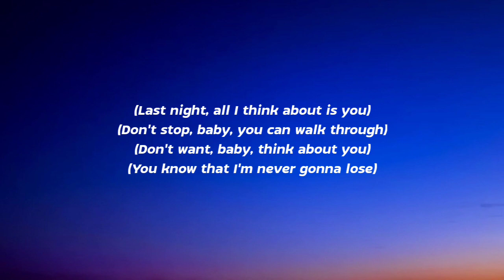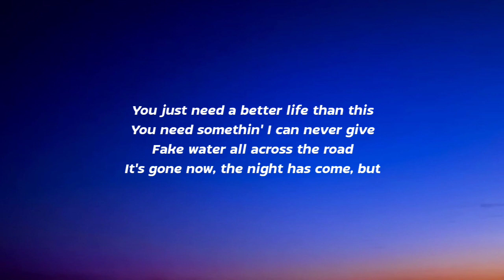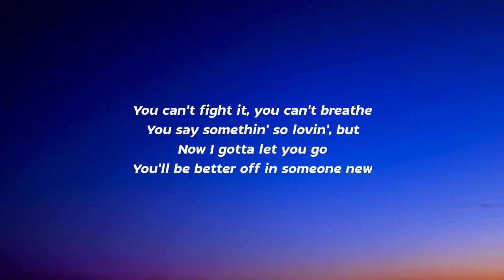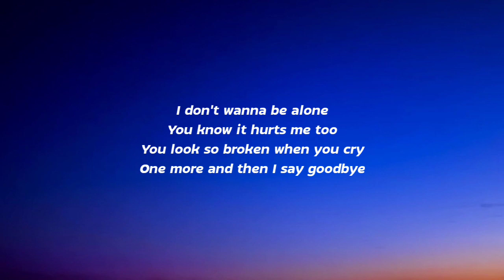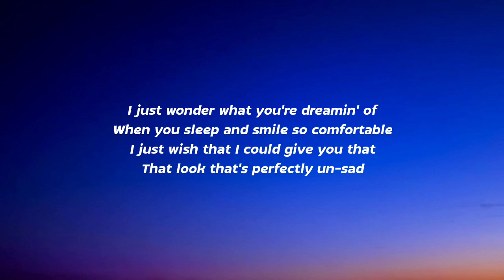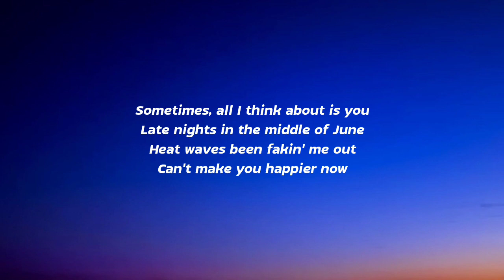Glass Animals - Heat Waves (Lyrics)